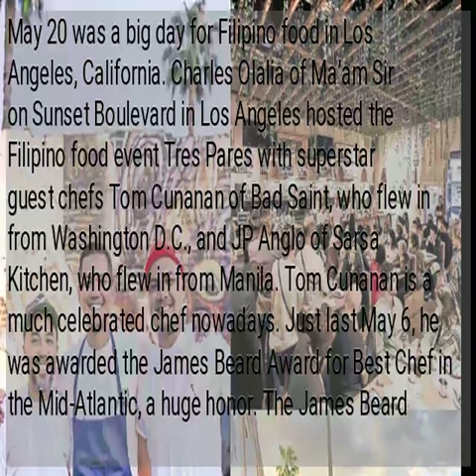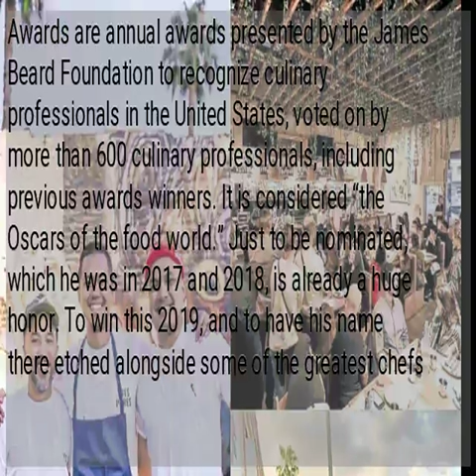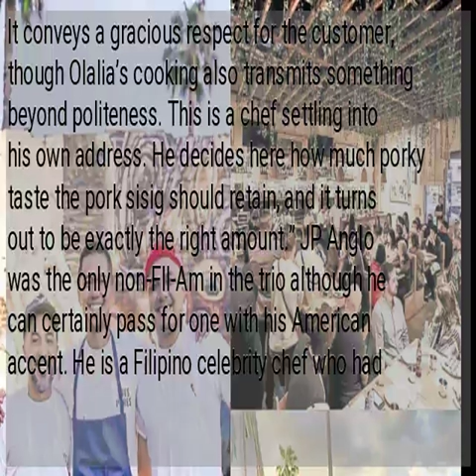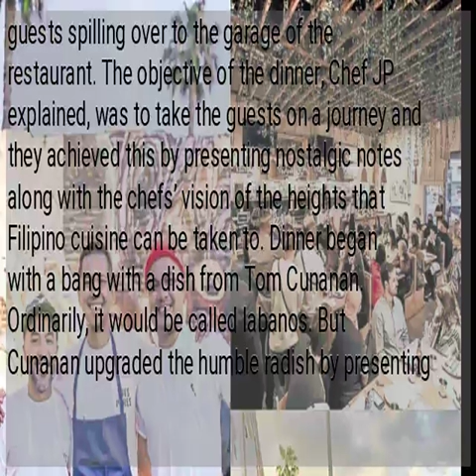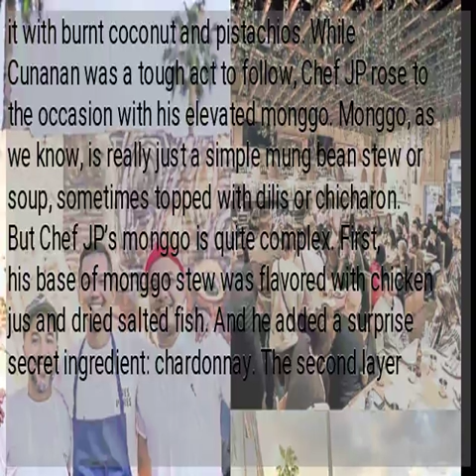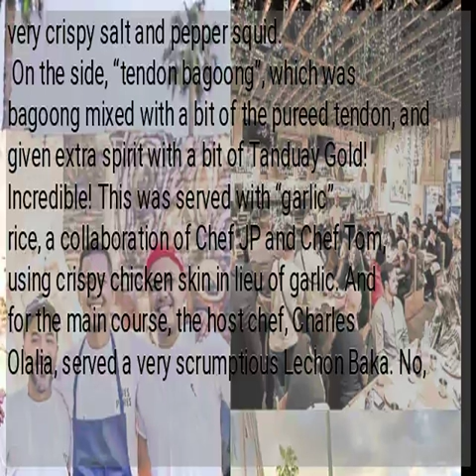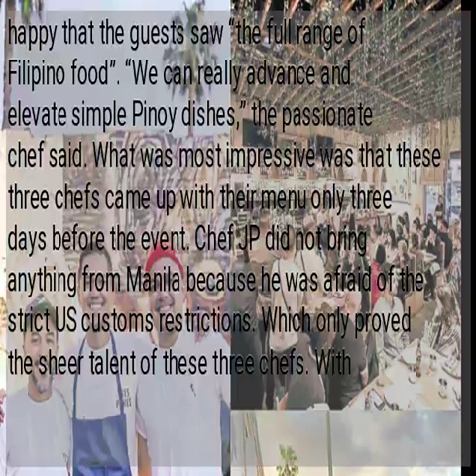PH food gets warm welcome in sunny California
May 20 was a big day for Filipino food in Los Angeles, California. Charles Olalia of Ma’am Sir on Sunset Boulevard in Los Angeles hosted the Filipino food event Tres Pares with superstar guest chefs Tom Cunanan of Bad Saint, who flew in from Washington D.C., and JP Anglo of Sarsa Kitchen, who flew in from Manila. Tom Cunanan is a much celebrated chef nowadays. Just last May 6, he was awarded the James Beard Award for Best Chef in the Mid-Atlantic, a huge honor. The James Beard Awards are annual awards presented by the James Beard Foundation to recognize culinary professionals in the United States, voted on by more than 600 culinary professionals, including previous awards winners. It is considered “the Oscars of the food world.” Just to be nominated, which he was in 2017 and 2018, is already a huge honor. To win this 2019, and to have his name there etched alongside some of the greatest chefs of the world, is an incredible accomplishment that should make every Filipino beam with pride. Charles Olalia, who had worked with Guy Savoy and Thomas Keller, and as executive chef of Patina of Joachim Splichal, is also raising the Philippine flag in his part of the US. He has received rave reviews from the LA Times. Just last January, Bill Addison of the LA Times wrote, “What never wavers at Ma’am Sir is its ebullient spirit. … It conveys a gracious respect for the customer, though Olalia’s cooking also transmits something beyond politeness. This is a chef settling into his own address. He decides here how much porky taste the pork sisig should retain, and it turns out to be exactly the right amount.” JP Anglo was the only non-FIl-Am in the trio although he can certainly pass for one with his American accent. He is a Filipino celebrity chef who had several television shows, both for cooking and travel, and is the owner-chef of Sarsa, the well-loved Ilonggo bistro. But more than being a chef, Chef JP is a patriot, promoting the Filipino spirit and Filipino flavors wherever and whenever he can, just out of sheer love for Filipino food. And he is on a roll! Just last April, he was promoting Filipino food in Singapore at a collaboration dinner with Chef Kurt Sombero of Meatsmith. This May, aside from this collaboration dinner at Ma’am Sir, he was also part of the Filipinx Garage Party (that’s really an x, not an o at the end of Filipinx) held at the roof of The Standard, where he joined other Fil-Am chefs making waves in the US: Chef Tom Cunanan of Bad Saint, Chad Valencia of Lasa, Russel Victorioso of Cafe Birdie. The dinner at Ma’am Sir was much anticipated, with tickets sold out quickly, and guests spilling over to the garage of the restaurant. The objective of the dinner, Chef JP explained, was to take the guests on a journey and they achieved this by presenting nostalgic notes along with the chefs’ vision of the heights that Filipino cuisine can be taken to. Dinner began with a bang with a dish from Tom Cunanan. Ordinarily, it would be called labanos. But Cunanan upgraded the humble radish by presenting it with burnt coconut and pistachios. While Cunanan was a tough act to follow, Chef JP rose to the occasion with his elevated monggo. Monggo, as we know, is really just a simple mung bean stew or soup, sometimes topped with dilis or chicharon. But Chef JP’s monggo is quite complex. First, his base of monggo stew was flavored with chicken jus and dried salted fish. And he added a surprise secret ingredient: chardonnay. The second layer was for texture. He created a “monggo chicharon” using crumbed chicharon bulaklak, crumbed dilis and crispy monggo (monggo that was dried out to a crisp). And for a third layer, he created a salsa of chili and tomatoes that he said was added to cut through the richness of the fat (of the chicharon). Then Chef Tom came back swinging with a very creamy warm salad of fresh crab, trout roe and crab fat sauce. Chef JP responded with a not-so-simple pancit palabok. This was another mad creation of the very inspired chef. To make the palabok sauce, he used smoked tinapa and a shrimp bisque stock. For character, he added a layer of diced bangus belly tossed in olive oil and mixed with tomatoes, salted eggs, crispy shallots, spring onions and soyomansi. Crowning the palabok, instead of chicharon crumbs which he incorporated into the mixture, he used a very crispy salt and pepper squid.
 On the side, “tendon bagoong”, which was bagoong mixed with a bit of the pureed tendon, and given extra spirit with a bit of Tanduay Gold! Incredible! This was served with “garlic” rice, a collaboration of Chef JP and Chef Tom, using crispy chicken skin in lieu of garlic. And for the main course, the host chef, Charles Olalia, served a very scrumptious Lechon Baka. No, there was no spit roast with an entire calf outside, as we would have it at fiestas. Instead, the chef, whom Chef JP’s wife Camille described as amazing with barbecues, served a smoked bone-in...